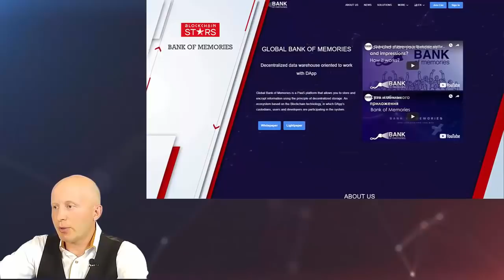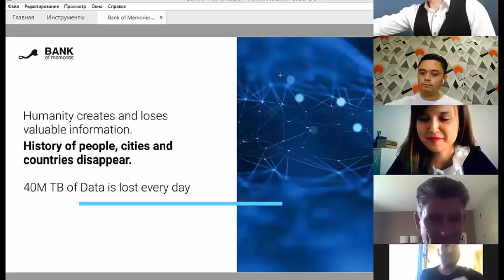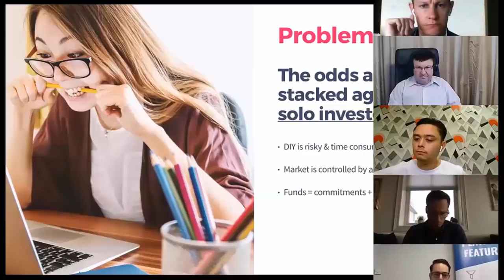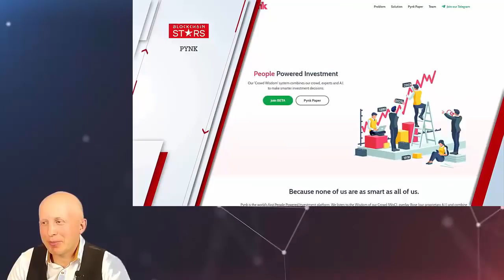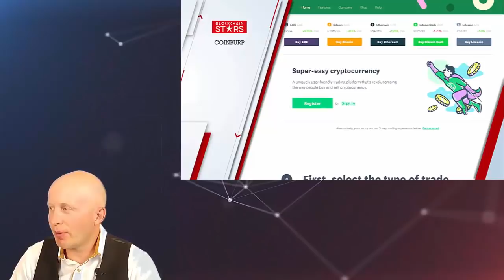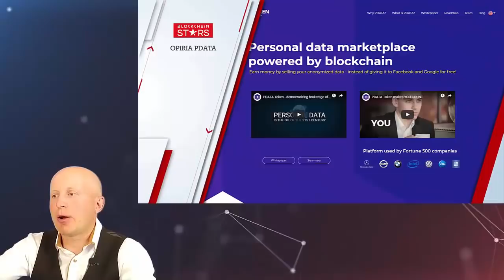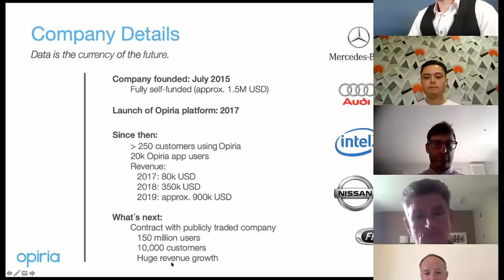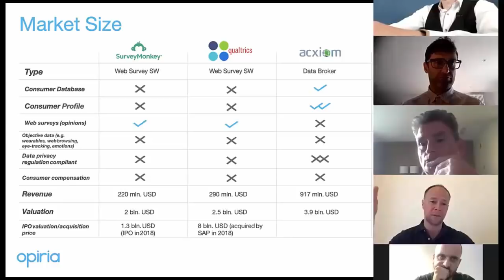Blockchain Stars Episode #1 | Season #2 | BTCTV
Today we are super glad to present you first episode of Blockchain Stars Season #2. 12 companies are going to compete each other during this competition for a winning award of $100,000 from our partners. And in this episode you can see first 4 companies in this competition:

And we are happy to present our 3 famous advisors in 1st stage of TV show:

If you favorite company hasn't passed to final stage - no problems. Vote for your company at our channel
And company with the most votes will be 4th finalist in the show